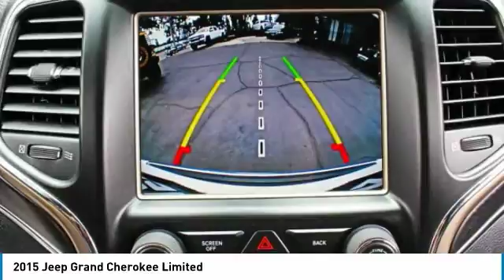2015 Jeep Grand Cherokee 278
2015 JEEP GRAND CHEROKEE Montclair, CA
Stock# 278

Geneva Motors
10440 Central Ave

WHEELS: 18  X 8.0  ALUMINUM POLISHED (STD), TRANSMISSION: 8-SPEED AUTOMATIC (845RE), TIRES: P265/60R18 BSW AS ON/OFF ROAD LR (STD), Rear Cupholder, RADIO: UCONNECT 8.4 NAV -inc: SIRIUSXM Travel Link, HD Radio, 1-Yr SIRIUSXM Travel Link Service, 1-Yr SiriusXM Traffic Service, GPS Navigation, Uconnect Access, For Details Visit DriveUconnect.com, 8.4  Touchscreen Display, Roadside Assistance & 9-1-1 Call, Integrated Voice Command w/Bluetooth, SIRIUSXM Traffic, QUICK ORDER PACKAGE 23H -inc: Engine: 3.6L V6 24V VVT, Transmission: 8-Speed Automatic (845RE), MANUFACTURER'S STATEMENT OF ORIGIN, LUXURY GROUP II -inc: Ventilated Front Seats, 506 Watt Amplifier, Bi-Xenon HID Headlamps, Auto High Beam Headlamp Control, Power Tilt/Telescope Steering Column, Rain Sensitive Windshield Wipers, Automatic Headlamp Leveling System, Dual-Pane Panoramic Sunroof, LED Daytime Running Headlamps, 9 Amplified Speakers w/Subwoofer, Radio: Uconnect 8.4, Nav-Capable! See Dealer for Details, Uconnect Access, For Details Visit DriveUconnect.com, 8.4  Touchscreen Display, Roadside Assistance & 9-1-1 Call, Integrated Voice Command w/Bluetooth, ENGINE: 3.6L V6 24V VVT, ECO SUSPENSION I (STD). This Jeep Grand Cherokee has a powerful Regular Unleaded V-6 3.6 L/220 engine powering this Automatic transmission.

*This Jeep Grand Cherokee Limited Has Everything You Want *
BLACK, LEATHER TRIMMED SEATS W/PERFORATED INSERTS, Back-Up Camera, 9 AMPLIFIED SPEAKERS W/SUBWOOFER, 3.45 REAR AXLE RATIO (STD), Valet Function, Trip computer, Transmission w/Driver Selectable Mode and Sequential Shift Control w/Steering Wheel Controls, Tracker System, Towing w/Trailer Sway Control, Tire Specific Low Tire Pressure Warning, Tailgate/Rear Door Lock Included w/Power Door Locks, Systems Monitor, Steel Spare Wheel, Speed Sensitive Variable Intermittent Wipers, SIRIUSXM Satellite Radio -inc: For more information, call , Not available w/AK, HI, Puerto Rico, St, Thomas/Virgin Islands, Barbados, Dominican Republic and Guam, Single Stainless Steel Exhaust w/Chrome Tailpipe Finisher, Side Impact Beams, Short And Long Arm Front Suspension, Sentry Key Engine Immobilizer, Roof Rack Rails Only.

* Expert Reviews!*
As reported by The Manufacturer Summary: The 2015 Jeep Grand Cherokee is making praises and setting standards for performance, Best-in-Class Highway Fuel Economy, and precision. A confident and elegant exterior design exudes strength from every angle. Every Grand Cherokee from Laredo to Summit features premium styling treatments including new, modern front grille and fascia treatments, daytime running headlamps, projector fog lamps and capless fuel fillers. The rear of the Grand Cherokee offers large taillamps with signature LED lighting, a large rear aerodynamic spoiler with a sculpted tailgate. Available premium-quality Natura Plus leather is soft and supple with outstanding breathability. Adding to the luxury and comfort are heated/ventilated front seats and heated rear seats. The rear cargo area in the 2015 Grand Cherokee lets you configure up to 68.3 cubic feet of storage when the rear seat is folded down. Choose from 3 different engines including the new 3.0L EcoDiesel V6 which can attain up to 30hwy mpg, drive up to 730 miles on one tank and tow up to 7,400lbs. The 3.6L V6 engine features new eight-speed automatic transmission, with paddle-shift steering wheel controls and the new Eco Mode improves fuel efficiency by 9% and tows up to 6,200lbs. Finally, the 5.7L V8 engine with Fuel Saving Technology boasts 360hp and 390lb-ft of torque and provides a Best-in-Class 7,400lbs towing capacity. Inside the newly updated Uconnect System features a massive 8.4-inch touchscreen, Full-Feature Navigation, SiriusXM Travel Link/SiriusXM Traffic and HD Radio. Enjoy music on 1 of the 3 available speaker systems including the top of the line Harman Kardon 19 speaker system.

For a must-own Jeep Grand Cherokee come see us at Geneva Motors, 10440 Central Ave, Montclair, CA 91763. Just minutes away!